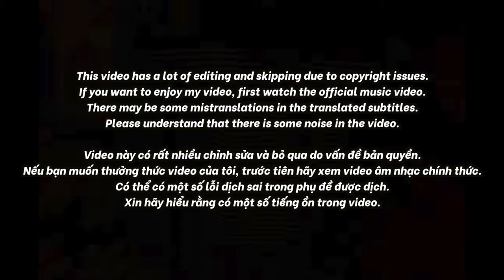🇻🇳🇰🇷🔥Korean Hiphop Junkie react to KARIK - NHẬT KÝ VÀO ĐỜI (FEAT. THAI VG) (VN/ENG SUB)